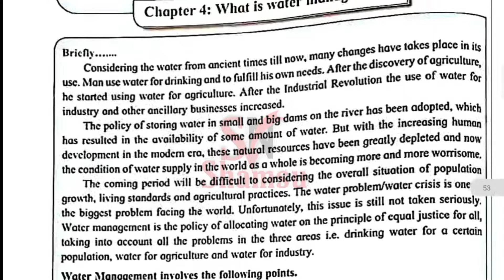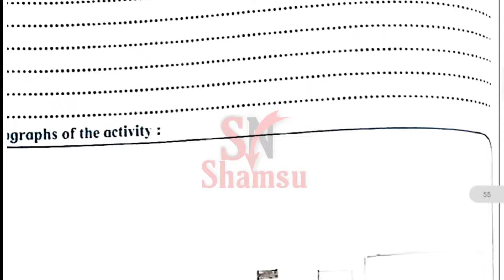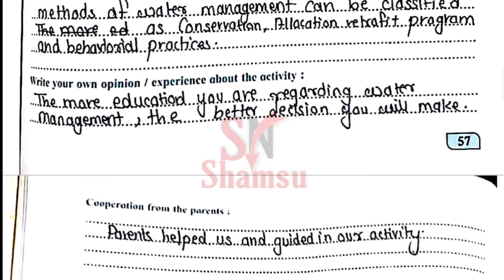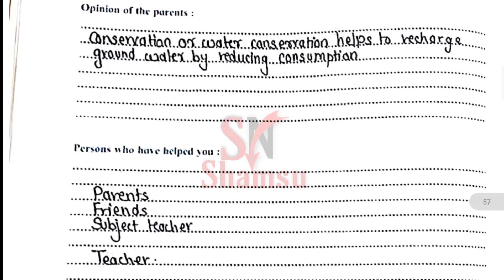Chapter 4: What is water management? | water Security class 9th | jal suraksha 9th class workbook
Unit 3 : Water management
Chapter 1: Water is the basis of life
Chapter 2: Our water consumption
Chapter 3: The Journey of water: Dam to home
Chapter 4: What is water management?